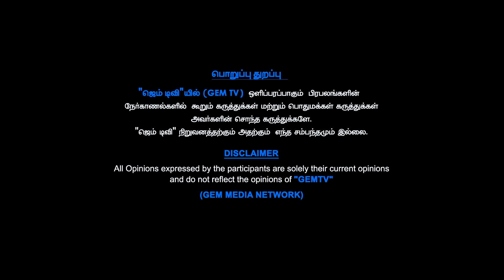Future Industry NETWORK MARKETING💥💥💥 || Exclusive Interview || MOGULS CEO JEEVA || GEM TV